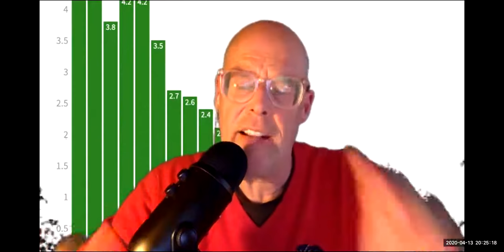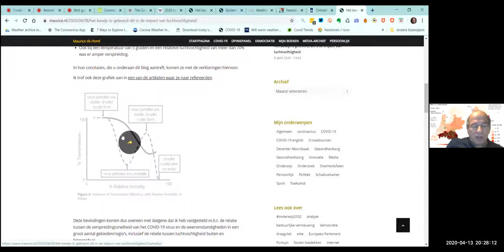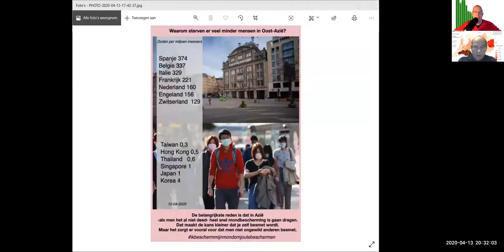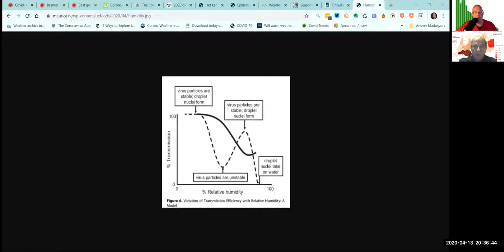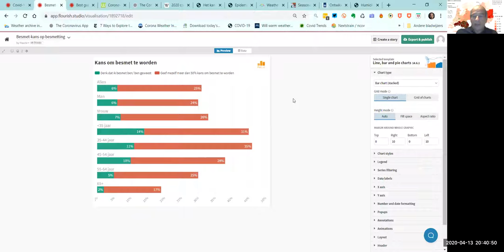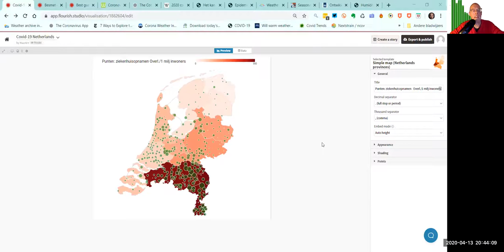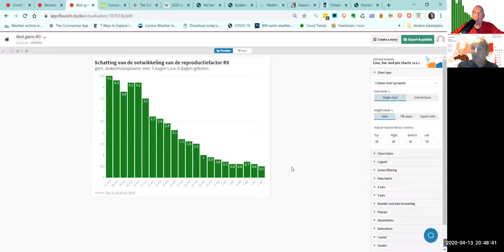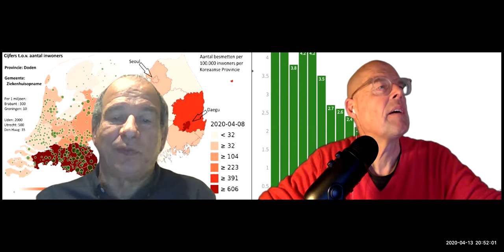80% minder verspreiding Corona door luchtvochtigheid&mondkapjes. Intelligente exit strategie!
Maurice de Hond heeft onderzoek gedaan naar de verspreiding van Corona. 2 factoren. Hoge lucht vochtigheid & Mondkapjes zijn het antwoord. Als dit in beleid wordt omgezet kunnen we nu beginnen met een exit beleid maar zeker op 28 april. Maurice licht zijn bevindingen toe met veel details, artikellen en grafieken!

Zie artikel
- Hoe moet nederland naar een smart exit? De scholen kunnen weer open met deze maatregelen
- Waarom absolute vochtigheid essentieel elemement is bij verspreiding Corona geen kerkdiensten. Mondkapjes op buiten.
- Waarom heeft brabant 30x meer doden per miljoen inwoners dan groningen? pleidooi voor intelligente niet one size fits all